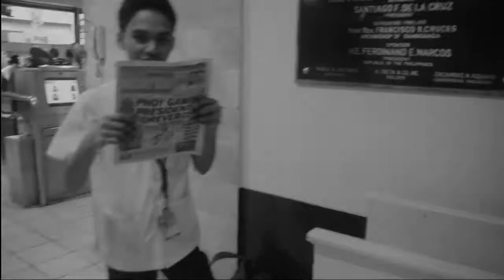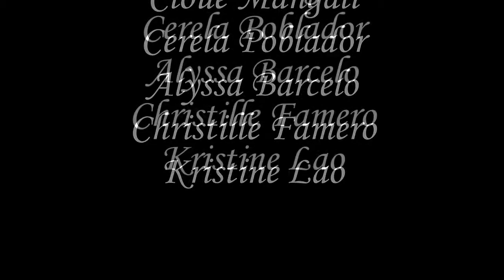Project: Happy Ending